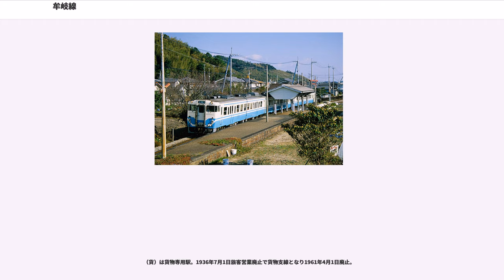牟岐線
牟岐線（むぎせん）は、徳島県徳島市の徳島駅から徳島県海部郡海陽町の海部駅に至る四国旅客鉄道（JR四国）の鉄道路線（地方交通線）である。阿佐海岸鉄道阿佐東線とともに「阿波室戸シーサイドライン」の愛称が付けられている。

徳島県東部の徳島市・小松島市・阿南市を結び、さらに南東部の海岸沿いに走り県南部とを結ぶ。鉄道敷設法（大正11年法律第37号）別表第107号により「高知県後免ヨリ安芸、徳島県日和佐ヲ経テ古庄附近ニ至ル鉄道」として室戸・後免方面への延伸が計画されていたが国鉄線としては海部駅までの延伸で終わった。海部 - 甲浦間は阿佐海岸鉄道阿佐東線として1992年に開業している。

優等列車として徳島駅 - 牟岐駅間に特急「むろと」が運転されている。車両はキハ185系が使用される。

さらに年始には、高松駅発着の「やくおうじ号」が運転される。以前は高松駅発着で定期列車として特急「うずしお」が設定されていたが、1999年3月13日のダイヤ改正以降は高徳線と当線を直通する定期優等列車の設定はない。また、2014年3月14日までは徳島線の特急「剣山」も当線に直通していた。

普通列車はおおむね阿南駅で運転系統が分かれており、徳島駅 - 阿南駅間は日中30分間隔のパターンダイヤ、阿南駅 - 牟岐駅・海部駅間は2時間に1本程度の運転となっている。高徳線板野駅・徳島線穴吹駅・鳴門線鳴門駅発着の列車も設定されている。一部の列車（牟岐駅 - 海部駅については全列車）がワンマン運転を実施している。

車両は徳島運転所のキハ40系、1000形・1200形、1500形が使用される。桑野駅以南は2010年3月13日のダイヤ改正に合わせてホームが760mmから920mmに嵩上げされ、1000形・1200形・1500形の乗り入れが開始された。

2019年3月15日までは牟岐駅 - 海部駅間は特急「むろと」も普通列車として運行され、その折り返しの海部発21時台の牟岐行きにもキハ185系が使用されていた。なお、JR四国線内で定期の普通列車にリクライニングシート装備の車両が充当されていたのは、この牟岐駅 - 海部駅間のみであった。

かつては牟岐駅 - 阿佐海岸鉄道阿佐東線甲浦駅間の直通列車が2往復設定されており、JRの車両と阿佐海岸鉄道の車両が1往復ずつ使用されていたが、2019年3月16日改正で廃止された。この直通運転は2008年3月15日のダイヤ改正で一時中止された後、要望が多いことから2009年12月1日より再開されていたものである。

現在は全ての普通列車が全ての駅に停車する。文化の森駅は1990年の開業時から2000年まで、一部の普通列車が通過していた。2012年3月17日から2016年3月25日まで、朝の牟岐発上り普通列車1本が阿波中島駅・西原駅・立江駅・文化の森駅を通過していた。

区間別平均通過人員（輸送密度：人/日）は以下の通り。

徳島 - 中田間は、汽船会社の阿波国共同汽船が小松島港に発着する船との連絡線として1913年に開業させた徳島 - 小松島間の一部である。開業当初から鉄道院が借り上げて小松島軽便線として運営していた。なお、中田 - 小松島間は1985年に廃止されている。

中田 - 羽ノ浦間は、私鉄の阿南鉄道が1916年に開業させた中田 - 古庄間の路線の一部である。鉄道敷設法では以南の建設線の終点を阿南鉄道の終点である古庄駅付近としていたが、羽ノ浦駅から分岐して延伸されることとなった。羽ノ浦 - 古庄間は阿南鉄道国有化後も貨物線として残っていたが1961年に廃止されている。

羽ノ浦 - 海部間は当初から国鉄線として建設された。海部駅まで開業したのは1973年である。

特急列車設定時に全線で最高速度110km/hの高速化が成されていたが、前述の1000形・1500形の投入とそのための改良工事によって、阿南以南でも普通列車が最高速度110km/hへと高速化される。

また、将来完成する四国横断自動車道、阿南安芸自動車道の高速バスに対抗すべく、地上設備の改良を一部地元負担で行い、特急列車で130km/h運転を行う検討も始まっている。この動きは、予讃線の松山以西や土讃線にもみられる。ちなみに、JR四国の2009年度の事業に新型特急気動車の設計に着手することが盛り込まれている。

徳島市内では徳島 - 文化の森付近間を高架化する計画があり、それに伴い徳島駅北側にある車両基地（徳島運転所）を地蔵橋 - 中田間の徳島市南部に移転する計画がある。

地蔵橋駅、、阿波中島駅の交換設...